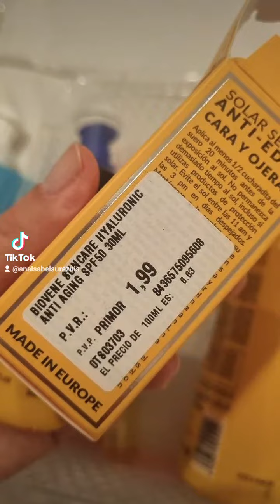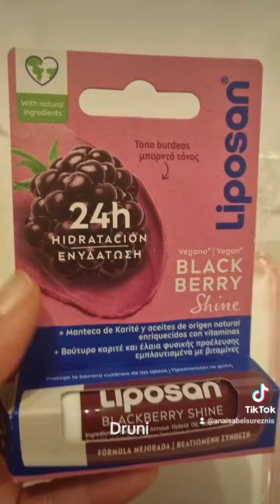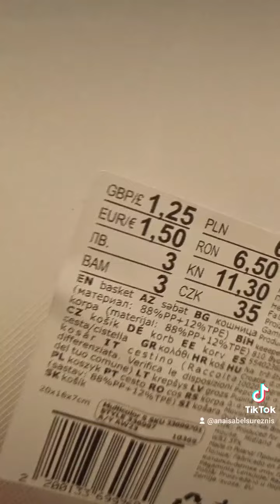HAUL ISLAZUL NOVEDADES TECHNIC W7 Enero2024